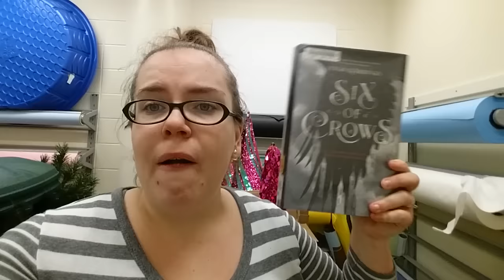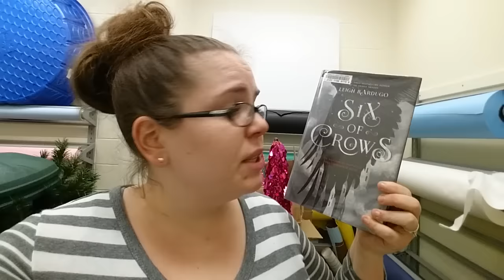Vlog | Monday Updates 1.11.15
David Bowie died, and I'm heartbroken.

Also, some books were read.